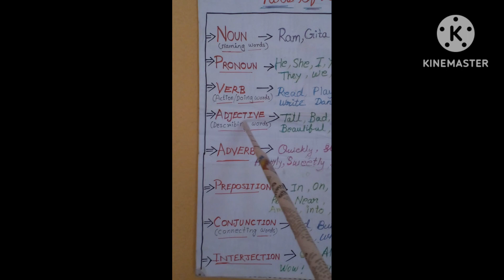সহজ উপায়ে English grammar শেখান